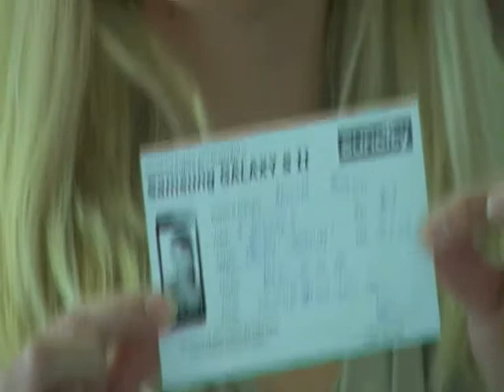Sun City Pardubice - Losování soutěže o chytrý telefon Samsung Galaxy S II.wmv